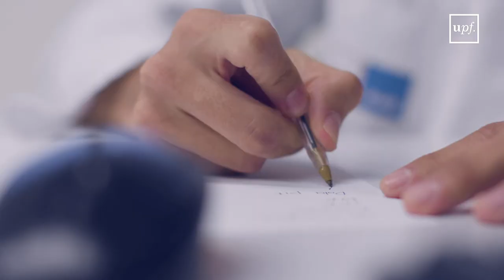La simulació clínica a la UPF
La simulació clínica és un mètode d’aprenentatge en el qual l’estudiant ha de resoldre una situació clínica en unes condicions el més similars possible a la realitat. Quan la metodologia s’aplica correctament permet un aprenentatge actiu, individualitzat, reflexiu, adaptat a les necessitats de l'alumne i a diferents situacions clíniques; tot això en un entorn segur per al pacient i l’estudiant.